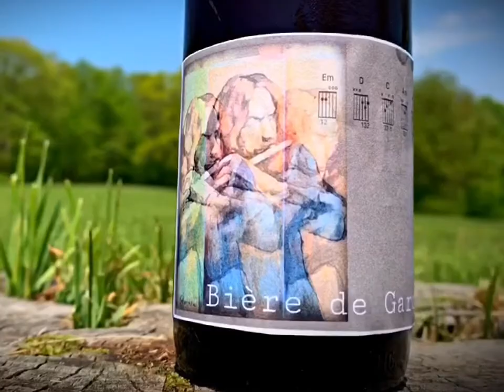Bieré de Garde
French Relic Ale